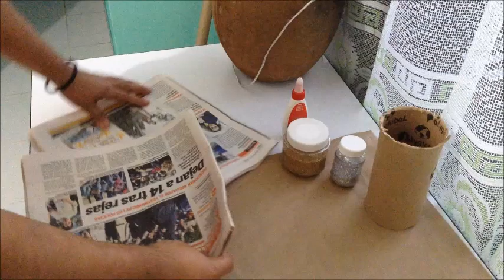Como hacer PIÑATA DE ARBOLNAVIDEÑO 🪅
En este video aprenderemos de forma sencilla como hacer una piñata con forma de árbol de navidad, ideal para un trabajo escolar, para adornar tu casa, y porque no? PARA ROMPERLA CON TUS AMIGOS O FAMILIARES!!!